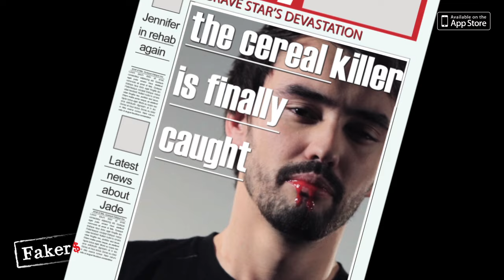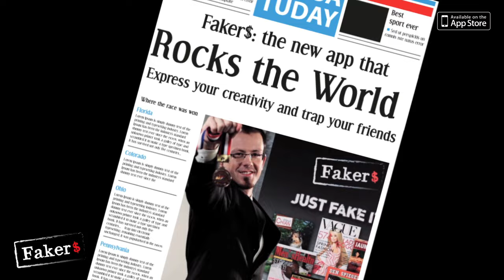Faker$ The Wild Photo App - Trailer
Faker$ App launch trailer.

Faker$ is the Wild Photo App for iPhone and iPad that will enable you to create fake magazine covers, badges, cards, newspapers with your own pictures and texts.

Want to impress your friends by appearing on the front cover of famous magazines? Or, give your buddies their own exclusive "License to Score?" Then FAKER$ is the app for you!

Hundreds of wild templates awaiting your personal touch! All themes and templates are collected in a single, unique application to facilitate the creation of all contents. Take a picture of friends or yourself or select one from camera roll and use it to become a front page celebrity star for the day, hit the headlines in a Russian daily or pose for a dog-lovers specialist publication: whatever grabs your fancy.

Trailer Director : Quentin Kammermann